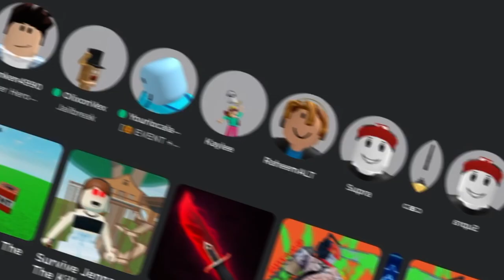The Flash Earth Prime (Savitar Update)